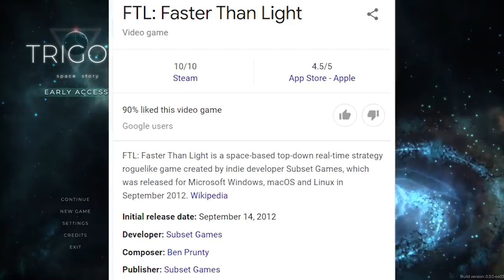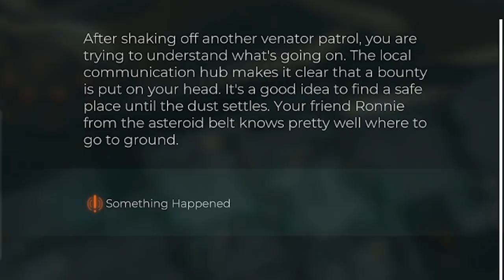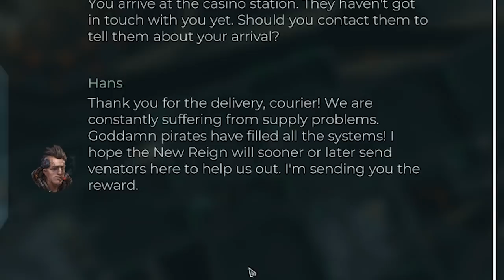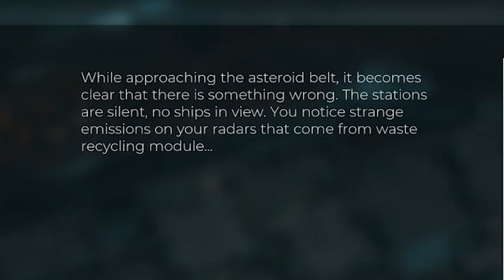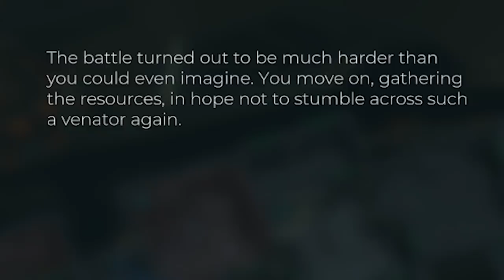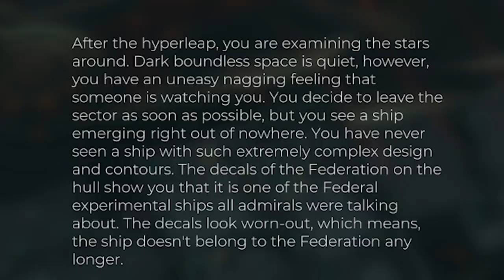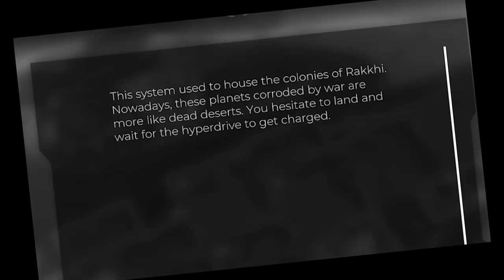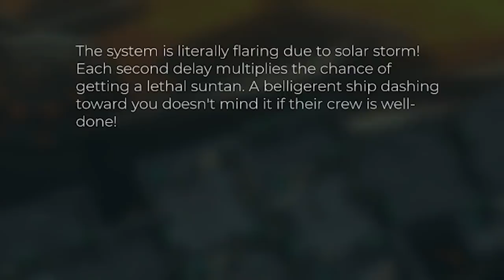IS THIS THE NEW FTL?! Amazing SPACE BATTLES to Conquer the Galaxy in Trigon: Space Story!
Welcome to Trigon: Space Story. Today we'll be having amazing space battles to conquer the galaxy in Trigon: Space Story